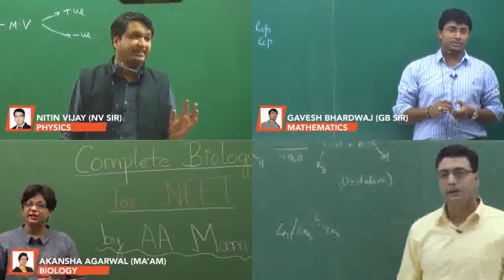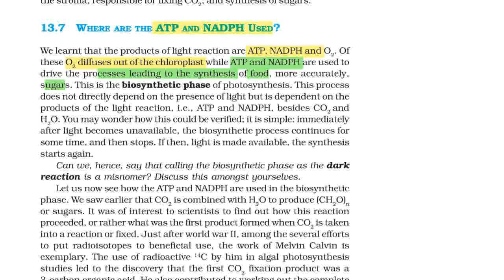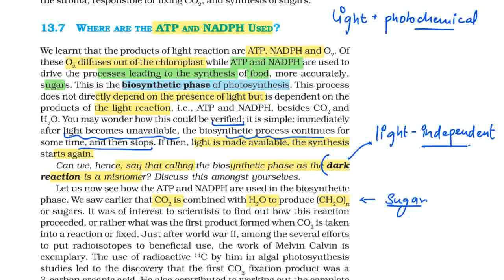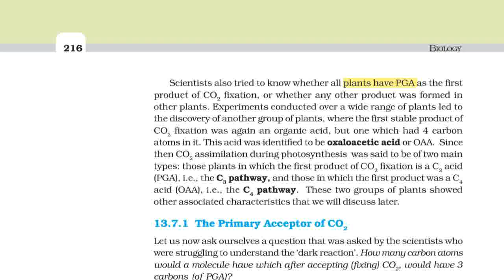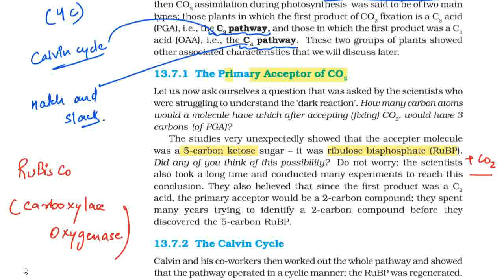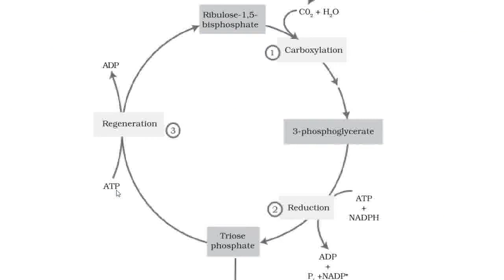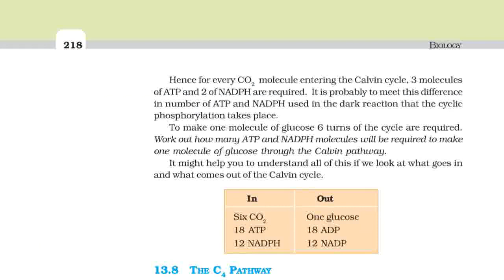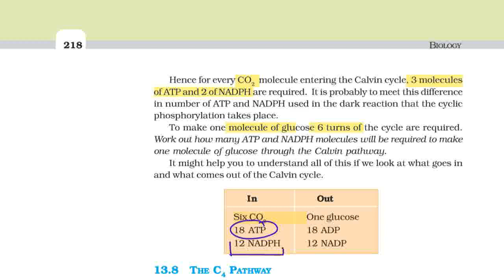NEET 2020 - Revision In 60 Days | Class 11 Photosynthesis In Higher Plants-Part - 6 | NEET Biolo...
NEET 2020 - Revision In 60 Days | Class 11 Photosynthesis In Higher Plants-Part - 6 | NEET Biology
Class: 11
Subject: BIOLOGY
Chapter: TRIANGLES
Board:INTERNAL

👉 Have Any Query? Ask Us.